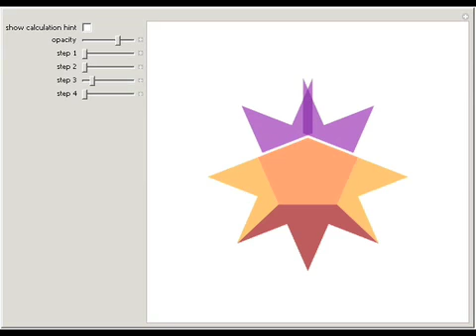Lindgren's Dissection of an Octagram into an Octagon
This Demonstration shows Lindgren's dissection of an octagram {8/3} into an octagon.

Based on work by: Greg N. Frederickson